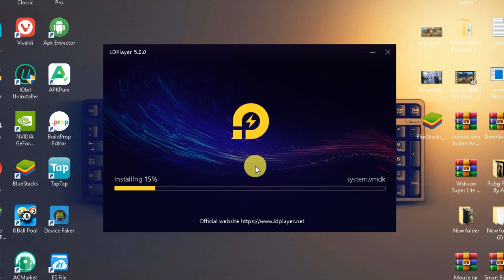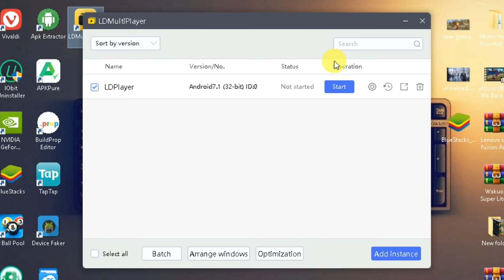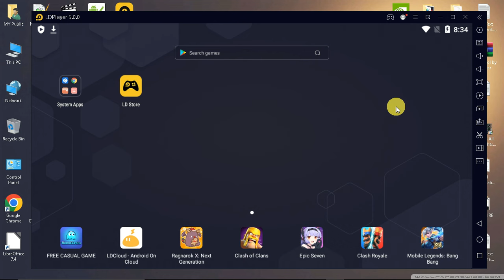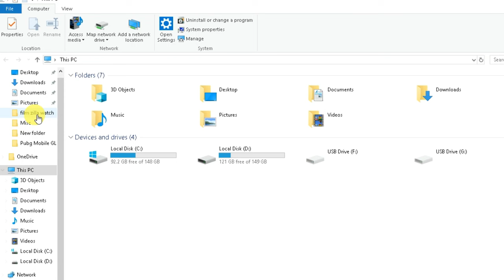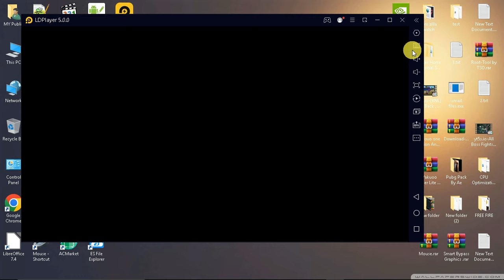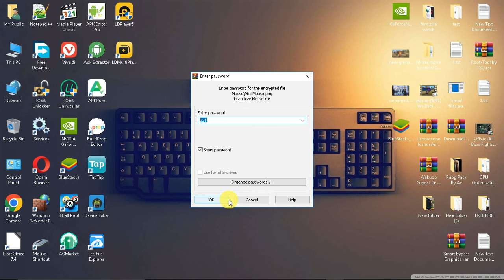New LDPlayer 5 - The Best Android Emulator for PUBG Mobile: (4GB RAM) Fix LAG and Speed Up Emulator.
Hey Public!

ldplayer 5 settings for low end pc
ldplayer 5 pubg mobile
ldplayer 5 low end pc
ld player best setting
ldplayer lite version
ldplayer best version for pubg mobile
ldplayer best version for low end pc
ldplayer best settings for pubg mobile
ld player best settings for low end pc
ldplayer pubg mobile lag fix